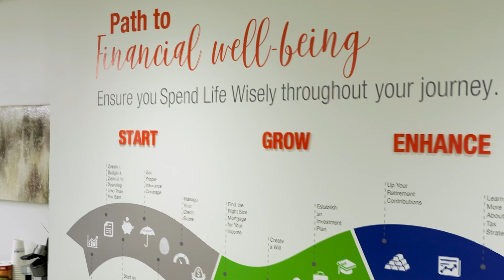Rick Rodman Introduction